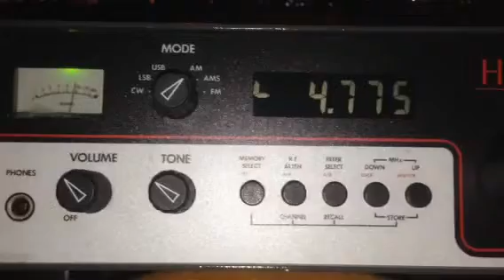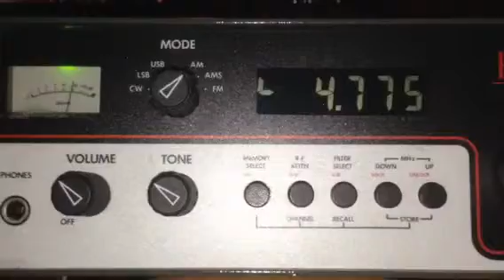4775kHz AIR Imphal presumed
12.OCT.2013
11:00UTC～
ANT:303WA-2(AMP:DPA-30B)
RX:HF-225
Expedition